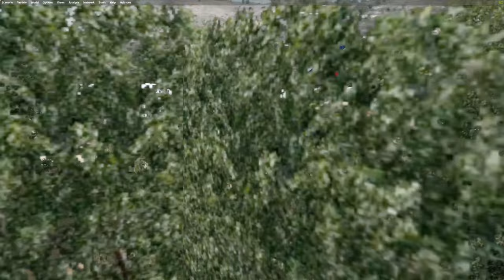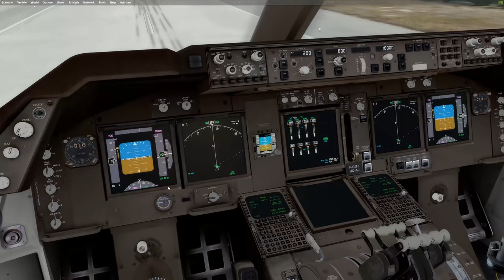Tutoriel FR - Chaseplane de FSFXPackages - 2eME Partie - 4K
Tutoriel complet sur le nouveau système de camera CHASEPLANE de FSFXPackages. Je vous assure que si vous testez, vous allez abandonner EZdok Software, Premier tuto sur P3D! oui FSX ce fini!

►Conf: Intel Core i7 4770K Cadencé à 3.50 / OC 4.20 Asus Maximus 6 Extreme NVIDIA Asus Strix GeForce GTX 1080 Mémoires 16 Gb Ecran Samsung UHD 28 3840 x 2160 Watercooling (CPU / GPU)